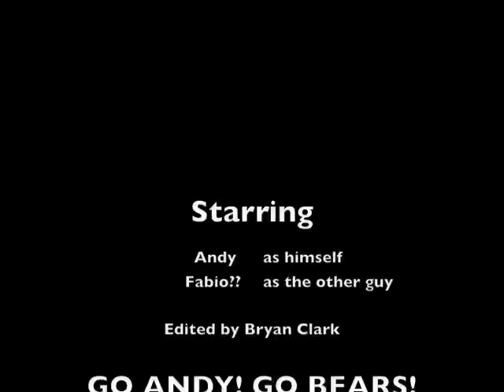Andy Tan Boxing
Cal Boxing vs SJSU, March 10 2009.